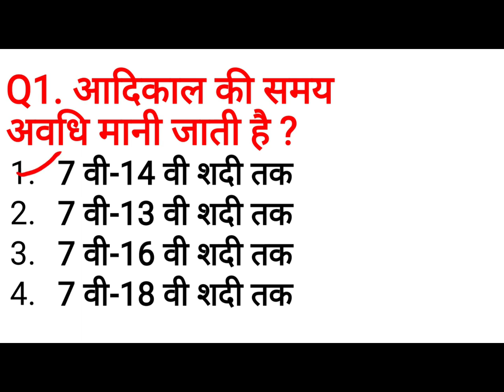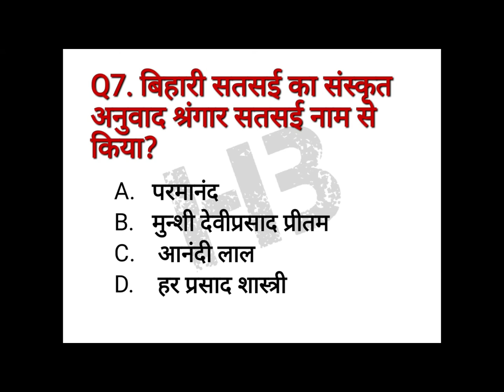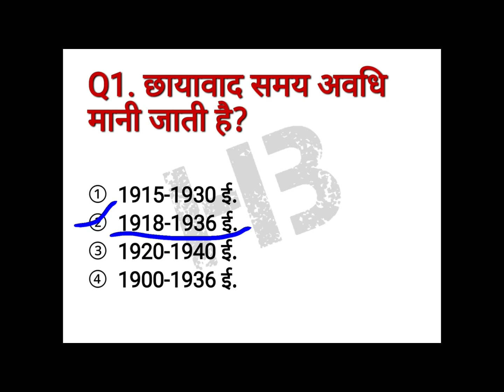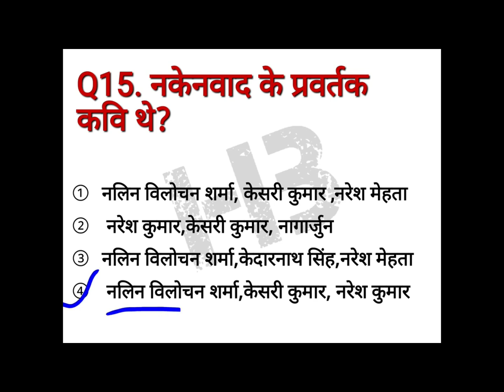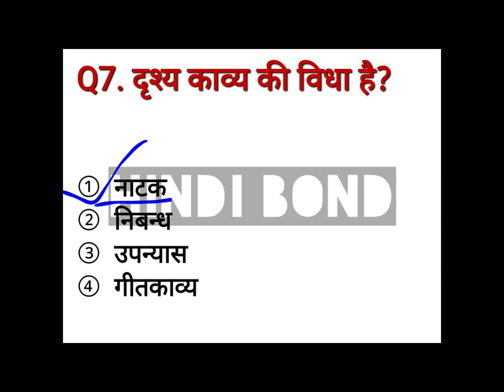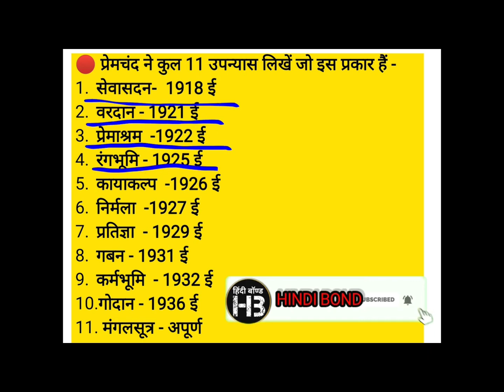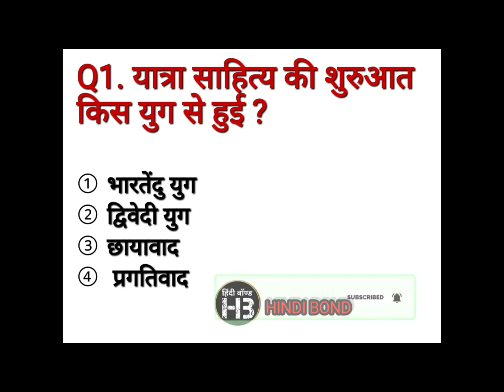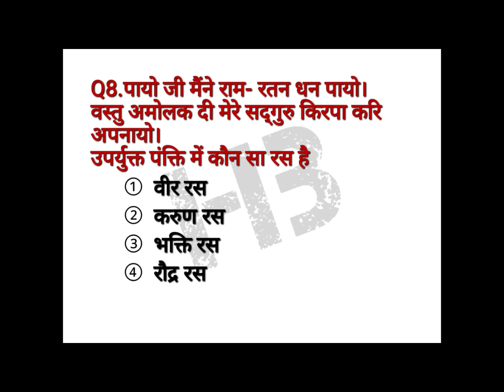महा मैराथन हिंदी साहित्य | HINDI SAHITYA | NET JRF, TGT, PGT, BSTET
महा मैराथन हिंदी साहित्य | HINDI SAHITYA | हिंदी | NET JRF, TGT, PGT, BSTET

नमस्कार दोस्तों,🙏
स्वागत है आपका आपके चैनल "HINDI BOND" में जहाँ हम आपके लिए TGT /PGT / UGC NET/JRF / GIC / DSSSB / TET / CTET /SUPER TET / IAS / PCS / RO /ARO के महत्वपूर्ण प्रश्नो का टेस्ट सीरीज वीडियो ले कर आते हैं जो आपके परीक्षा में सफलता दिलाये।
रामचरितमानस   तुलसीदास  ramcharitmanas  रामचरितमानस की विशेषताएं  तुलसीदास की रचना
UPTGT PGT HINDI  Best book list hindi sahityaपहली बार मे इन 5 किताबो से बने शिक्षक
Tgt pgt exam date latest news today  tgt pgt exam kb hoga Tgt exam date 2022 hindi sahitya exam date
TGT PGT HINDI  रीतिकाल टेस्ट पेपर HINDI SAHITYA KA ITIHAS हिंदी साहित्य महत्वपूर्ण प्रश्न
रीतिकाल के महत्वपूर्ण प्रश्न  TGT PGT HINDI IMP QUESTION  हिंदी साहित्य टेस्ट पेपर  MCQ
भक्तिकाल के महत्वपूर्ण प्रश्न  ।  हिंदी साहित्य का इतिहास   भक्तिकाल स्पेशल   हिंदी बॉण्ड
हिंदी साहित्य का टेस्ट पेपर भक्तिकाल महत्वपूर्ण प्रश्न हिंदीसाहित्य MCQ
भक्तिकाल के वस्तुनिष्ठ प्रश्न । Hindi sahitya mcq  । Bhakti kal imp question  । Tgt Pgt Lt hindi  HB
Hindi tgt pgt imp question  हिंदी साहित्य से बार बार पूछे जाने वाले प्रश्न up tgt pgt test paper HB
TGT PGT NET JRF Hindi test paper । hindi sahitya tgt pgt paper । आदिकाल टेस्ट पेपर
UPTGT/PGT HINDI best book list से पहले प्रयास में शिक्षक  Which book is best for TGT exam
UPTGT Hindi syllabus 2022। Hindi Sahitya  हिंदी साहित्य स्लेबस
🔴क्यों डरे जिंदगी मे क्या होगा, कुछ न होगा तो तजुरबा होगा ।💪
अपना बहुमुल्य समय देने के लिए
❤धन्यवाद ।💐💐💐💐